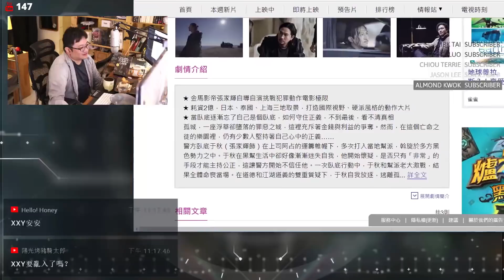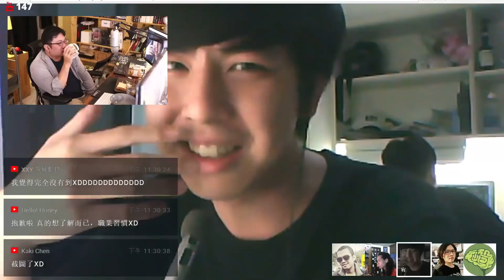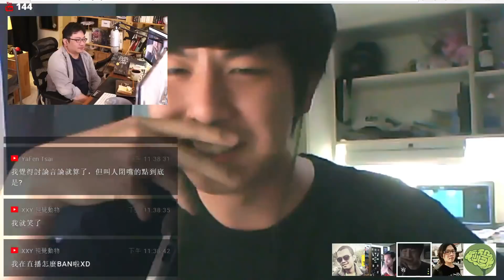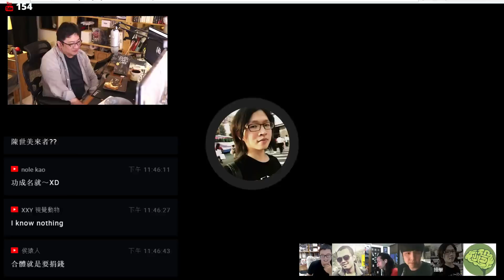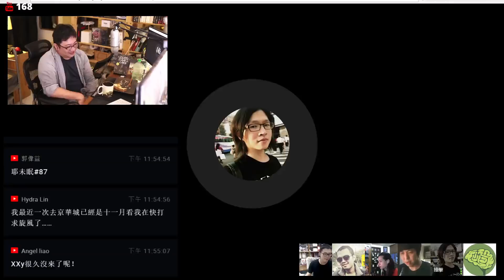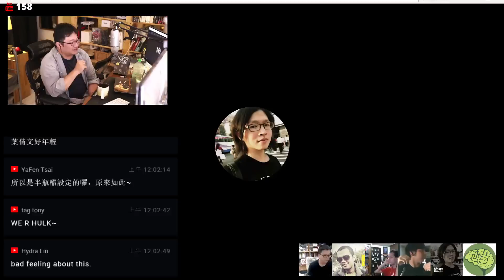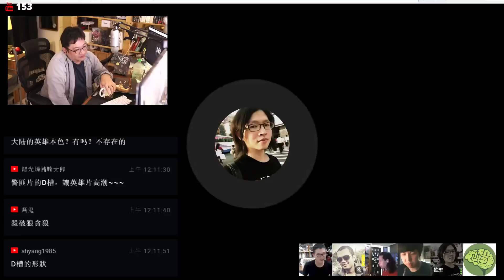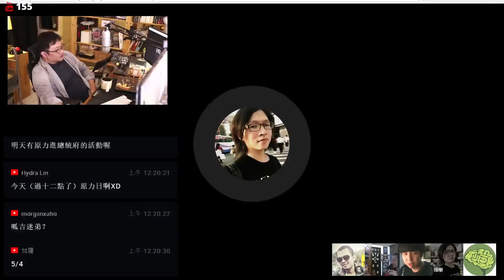【低壓槽】香港版的【萬惡城市】？【對談|半瓶醋|史博耀|視體撞擊|XXY】